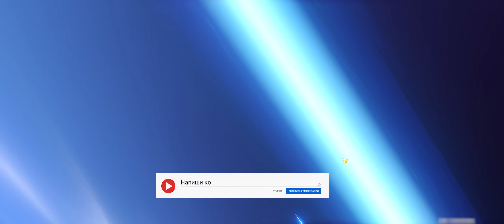Первые крутки Фурины в Genshin Impact